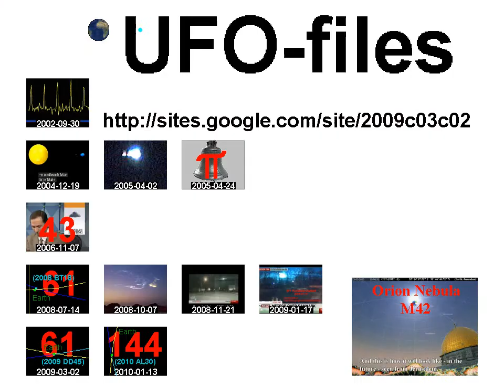Emergency vehicle pass by, Udrykningskørertøj kører forbi, 2010-12-02, Freeware